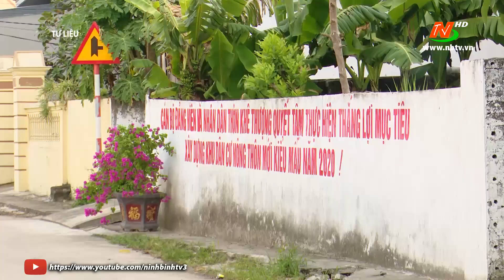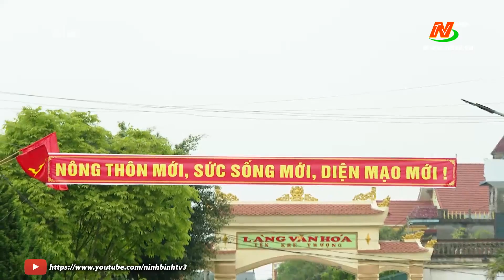Khánh Cư đón bằng công nhận xã đạt chuẩn nông thôn mới nâng cao